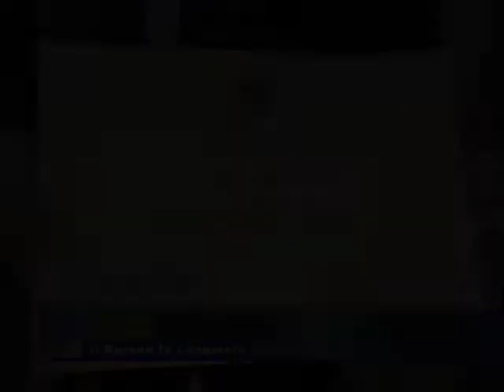Intervista Vinitaly - Verona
Intervista a Massimo Randi, titolare dell'Azienda Agricola Randi, in occasione del salone internazionale del vino e dei distillati, Vinitaly di Verona, che l'ha visto vincitore del "Diploma di Gran Menzione" con il suo Burson 2009.